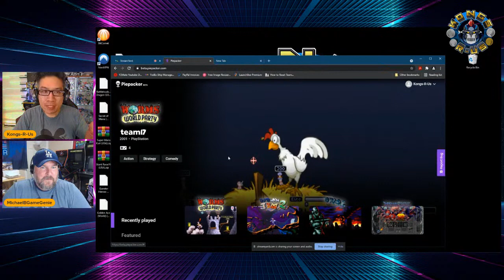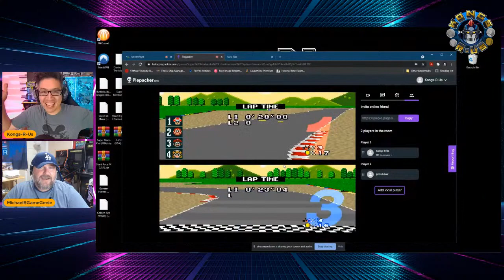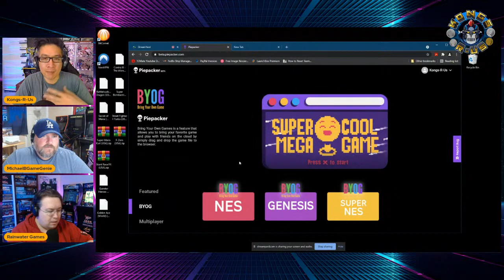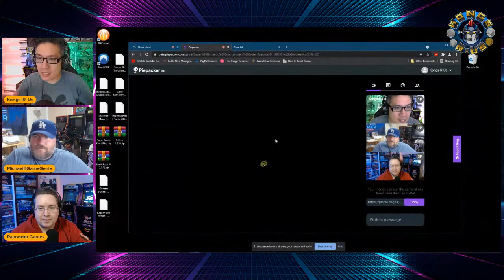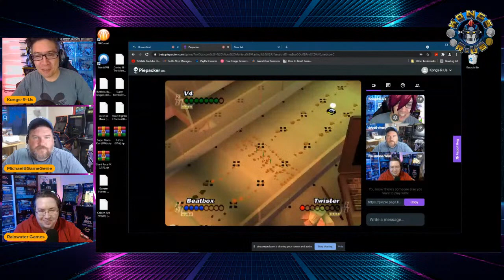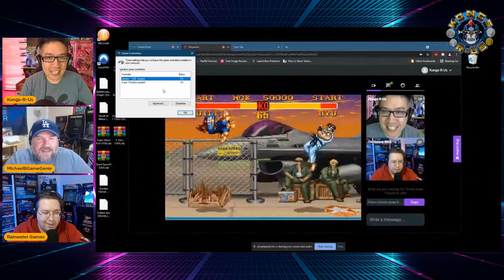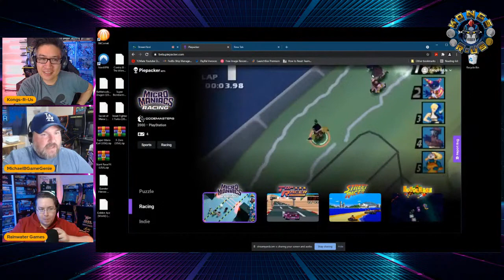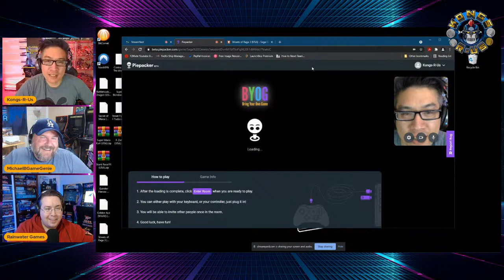PiePacker BETA First Thoughts & Game Play w/ MichaelB (The Next Level: Ep 19)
Welcome to THE NEXT LEVEL! Each week, We'll bring you projects, mods, and community members that really take it to the next level with their talented skills.

This week we're FINALLY testing out the BETA version of PiePacker now that the KickStarter has finally finished. Come join me and some special guests as we do some live game play and demo of the PiePacker UI and bring some of our own games to test out and play!

0:00 Countdown
3:46 Intro
5:00 Welcome MichaelB
8:20 PiePacker UI Demo and Library
11:00 SNES- Super Mario Kart Demo
20:00 Genesis- Golden Axe Demo
23:07 Welcome Rainwater Games
25:25 SNES- Super Bomberman 2 Demo
36:37 PS1- Micro Maniacs Racing Demo
48:32 SNES- Street Fighter 2 Turbo Demo
1:01:40 Genesis- Earthworm Jim 2 Demo
1:05:00 Final Thoughts